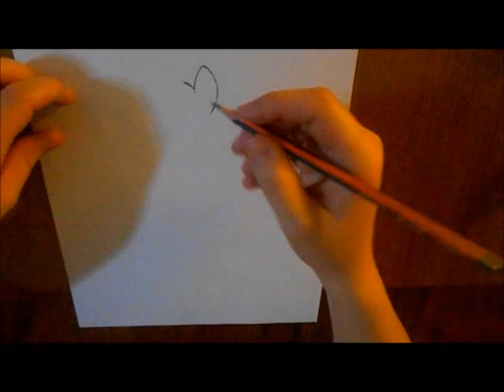How to draw Pinkie Pie from My Little Pony